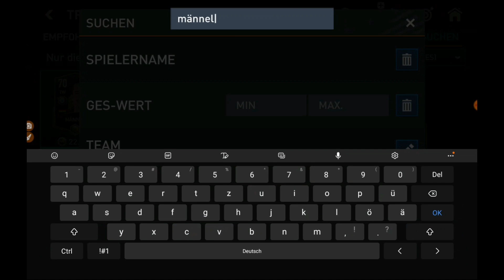Der WM Modus ist da - alles, was du wissen musst..😱 + neue Karten🔥 FIFA Mobile 22